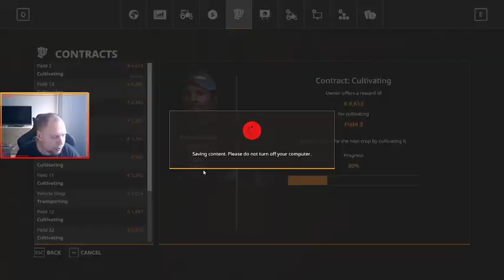Vi skal arbejde på farmen